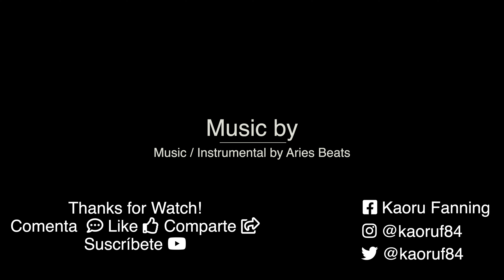UNBOXING Y RESEÑA TABLA "PLANTAP" - TAP DANCE ARGENTINA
Gente genial, en esta ocasión les traigo un excelente producto que fabrica la gente de "PlanTap" en argentina. La verdad es una excelente solución para llevar con uno mismo y para poder dar a conocer el Tap en lugares donde uno no tiene un escenario, con esto ya tienes tu propio mini-escenario ya listo para maravillar al público con tu arte.

Aquí les dejo su Instagram: plan_tap
Saluden a Laura de parte de Kaoru